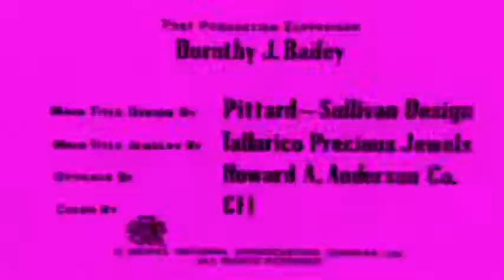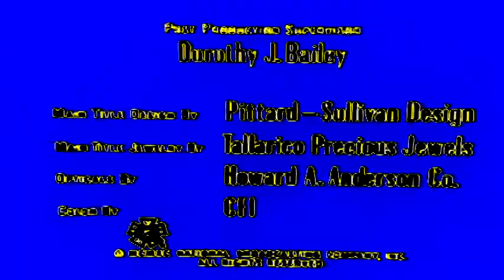Logo Effects: NBC (1990)